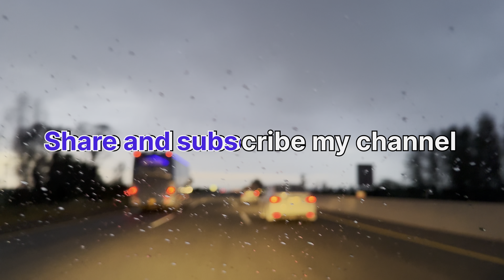Sargodha Bhalwal road | Salaam | Sargodha City | Sargodha vlogs | Sargodha village life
sargodhacity
sargodhavlogs
sargodhavillage
shaheenokasher
cityofshaheen
sargodhatobhalwalroad
sargodhabhalwalroad
sargodhatosalamroad

sargodha city
sargodha vlogs
sargodha village life
sargodha kinnu
sargodha cow
sargodha dairy farms
sargodha cow farms
sargodha goat farms
sargodha famous places
city of sargodha
sargodha kirana pahari